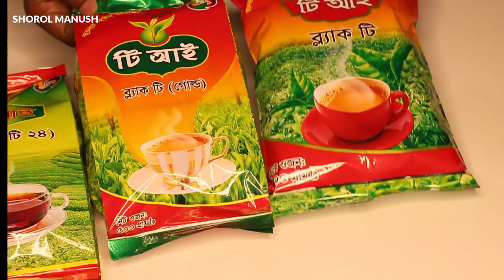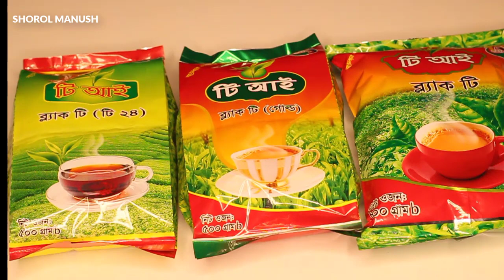চা পাতার ব্যবসা করে স্বাবলম্বী হোন । Start a small business | Tea Business ideas Bangladesh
প্রচারেই প্রসার.

Shorol Manush